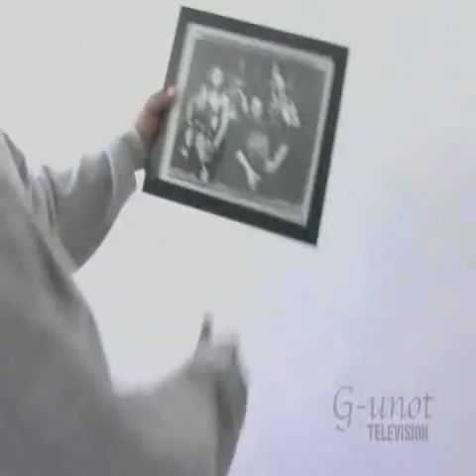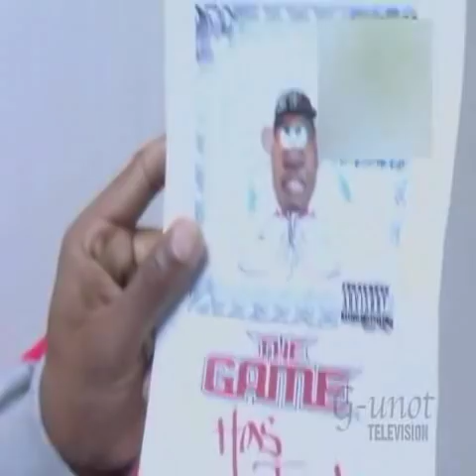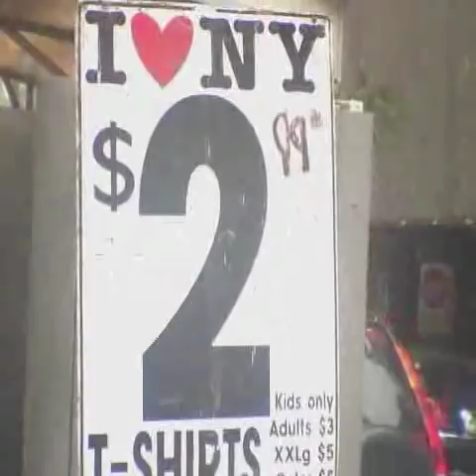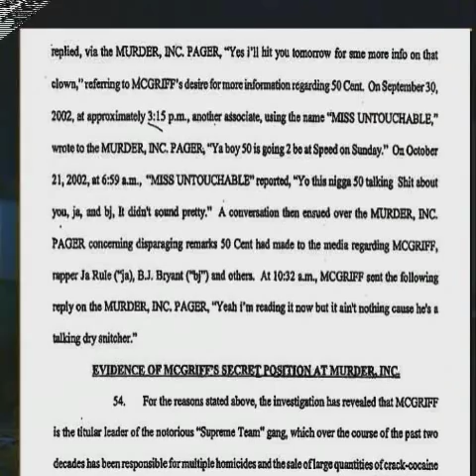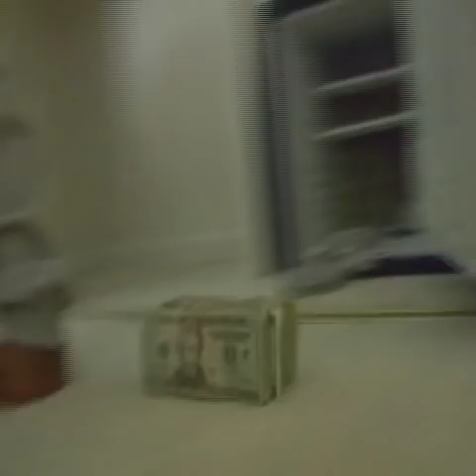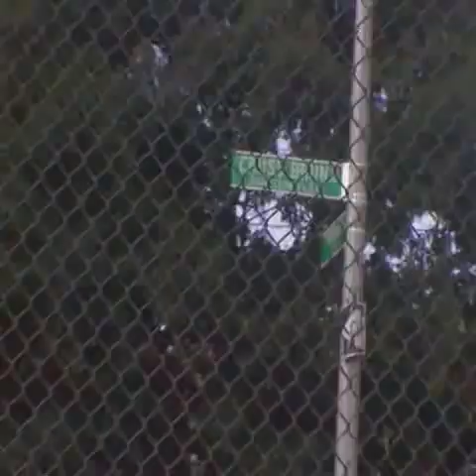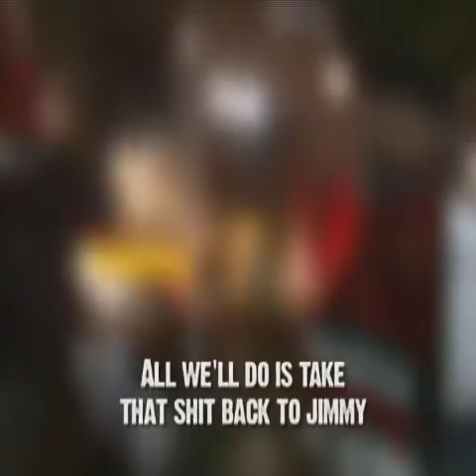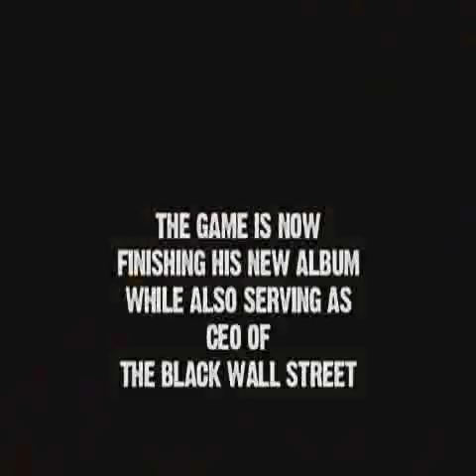The Game Stop Snitch Stop Lyin' The DVD (full movie)